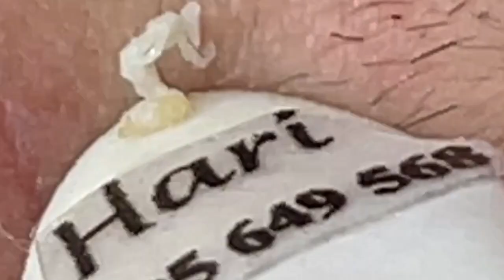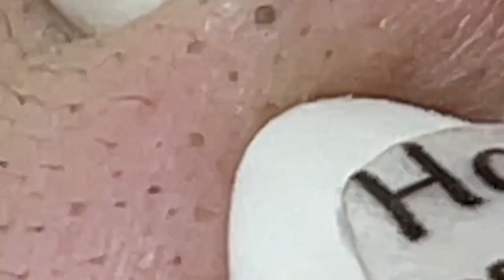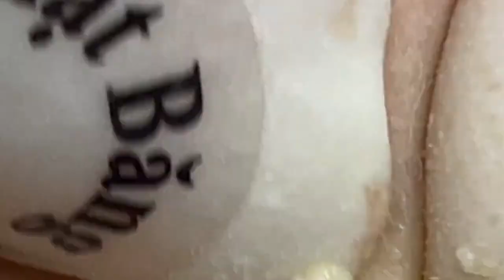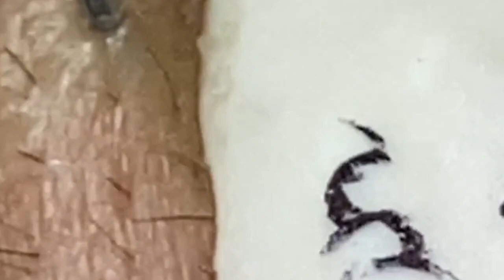العناية بالبشرة الفاخرة اليومية للوجه مع وكالة ناسا NASA 9579